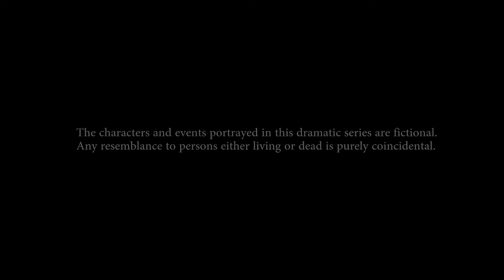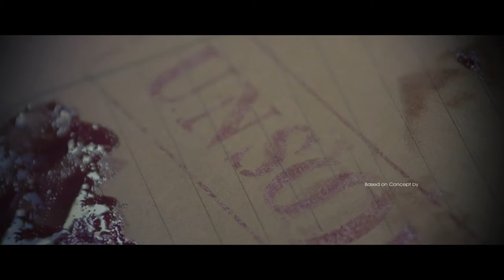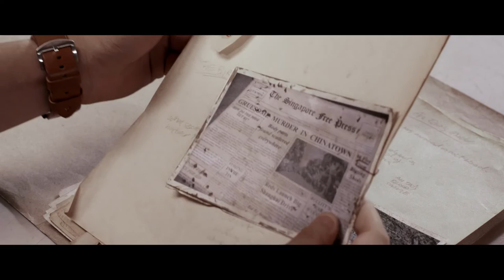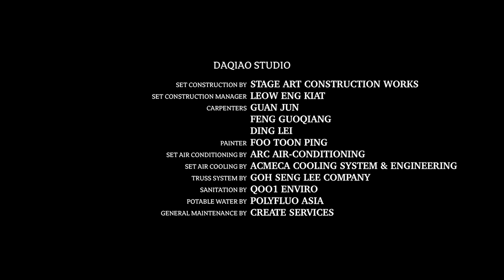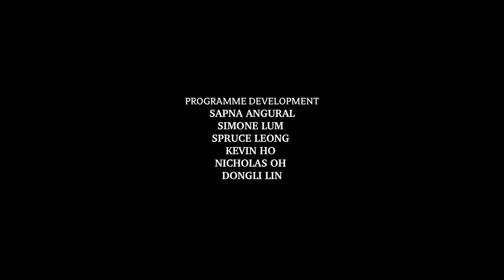Last Madame EP4 - Cure for the Troubled Heart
The following content is age restricted to M18 viewers only.

The House of Phoenix is a flurry of activities in the mornings, showing the other side of things to activities at the house – including Fung Lan’s other side, who is away most of the time. Inspector Mak is intrigued to find where the Madame hides herself. What’s more, when the house’s young maid disappears, Inspector Mak curiously discovers a different side to the Madame…Meanwhile, Chi Ling is enraged to discover Guo Wen’s real motive behind the shophouse. But then a mysterious man appears…